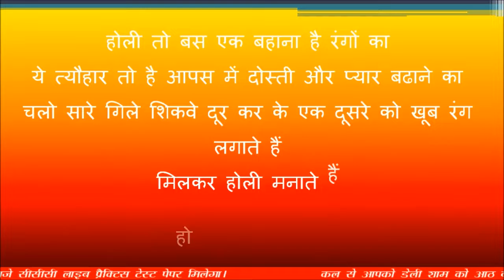CCC WiFi Study की तरफ से सभी को होली की हार्दिक शुभकामनाएँ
CCC WIFI STUDY की तरफ से सभी को होली की बहुत बहुत शुभकामनाएँ एवं बधायी |